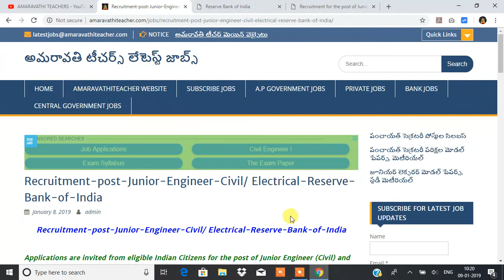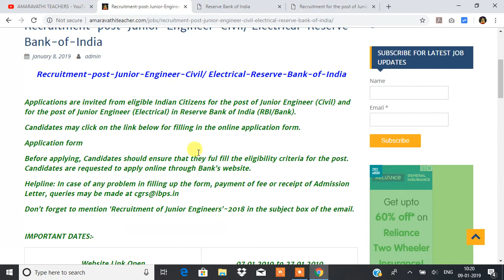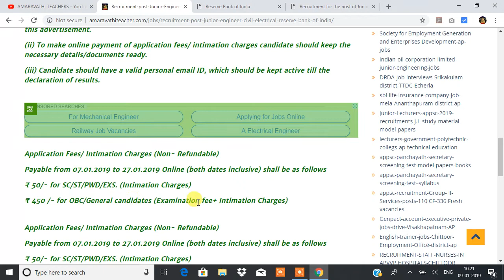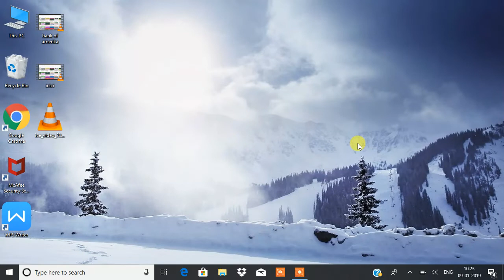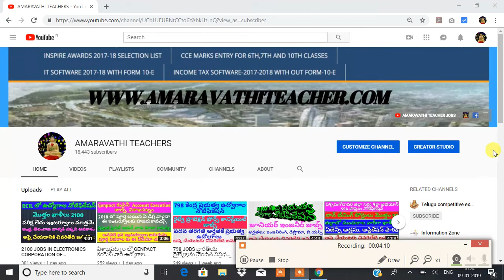CIVIL & ELECTRICAL JUNIOR ENGINEER JOBS IN RESERVE BANK OF INDIA (RBI)